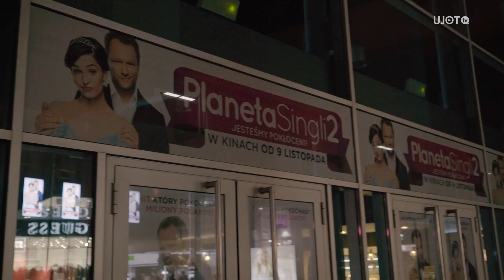"Planeta Singli 2" - Premiera Kraków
Relacja z przedpremierowego pokazu filmu "Planeta Singli 2" w Multikino Kraków!